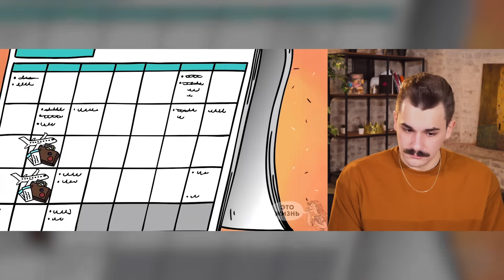У МОЕГО ПАПЫ ДВЕ СЕМЬИ - ЭТО ЖИЗНЬ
(СЕКСУАЛЬНОЕ ДАВЛЕНИЕ, Конч за 500, Топ бабец)

Продолжаем смотреть ролики с канал "ЭТО ЖИЗНЬ" и подобных им каналов. Это невероятные истории, которые выдаются за правду и сопровождаются отвратительной псевдо-анимацией. Один из сегодняшних роликов - У МОЕГО ПАПЫ ДВЕ СЕМЬИ, рассказывающий про мужчину, отца двух семейств, которые не знают друг о друге. В двух концах страны - одна большая семья и одна поменьше. Каждый раз отправляясь в командировку из одного места в другое - он меняет семью и держит это в тайне. Главная героиня и ее мать узнают об этом и выводят папу на чистую воду.. Оригинал ролика - "У моего папы две семьи… И наша даже не первая!".